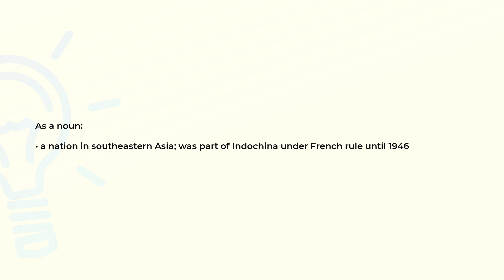What is the meaning of the word CAMBODIA?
Definition and spelling of the word CAMBODIA.

(00:00) Intro
(00:08) As a noun
(00:20) Spelling

As a noun (00:08):
• a nation in southeastern Asia; was part of Indochina under French rule until 1946